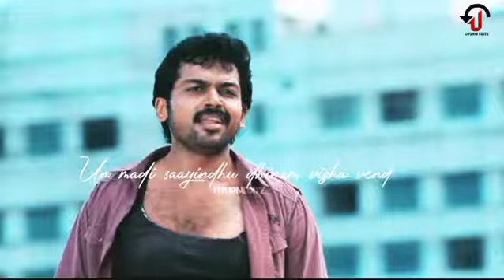Romance song tamil yarum parkamal unnai paarkiren whatsappstatus